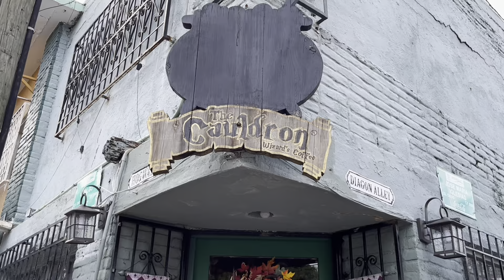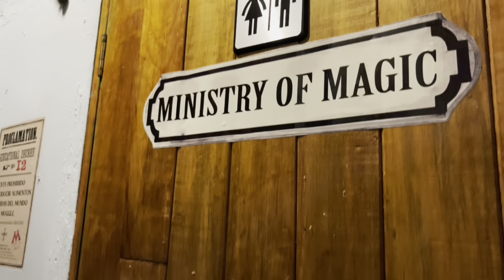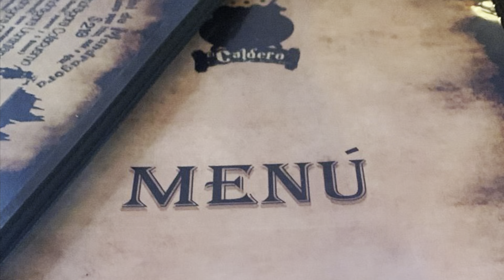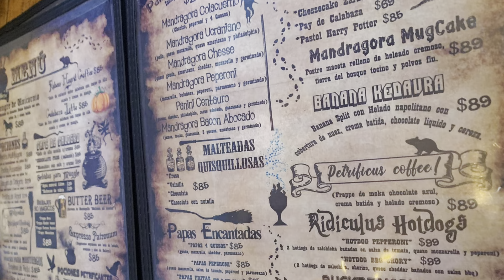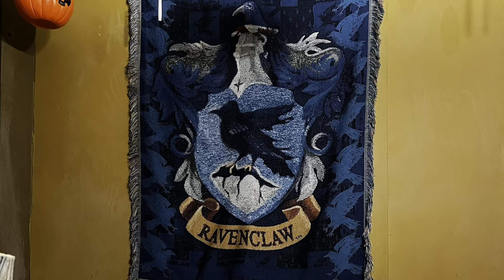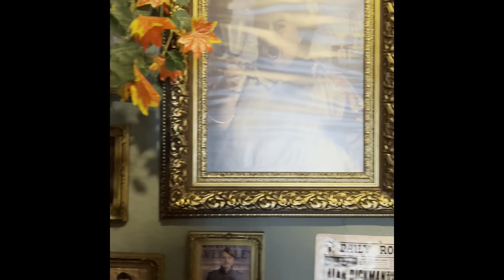Visita El Caldero Wizard’s Coffee Acapulco Guerrero ~Cafeteria temática Harry Potter wizarding world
Hola Potterhead

Esta ocasión visité la cafetería de Mati a de harry potter:
 “El caldero wizard’s coffee”

Ubicado en calle hidalgo #7, Centro zócalo
Acapulco Guerrero México 🇲🇽

Con horario de 11:00 am a 7:00 pm de lunes a domingo

Ven y adéntrate del mundo mágico de harry potter, probando las bebidas y comida que tienen aquí

Admira la ambientancion temática que te tienen preparada, y compra el artículo coleccionable que tanto deseas

Visítalos